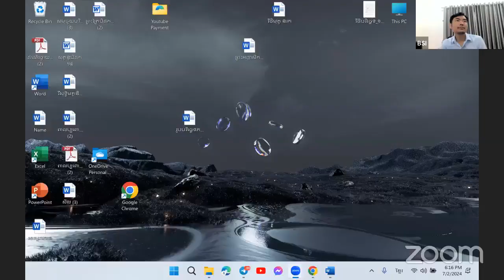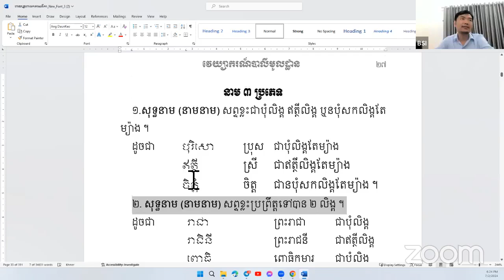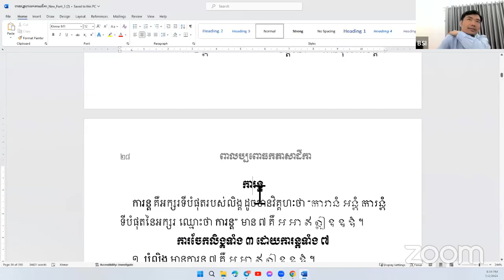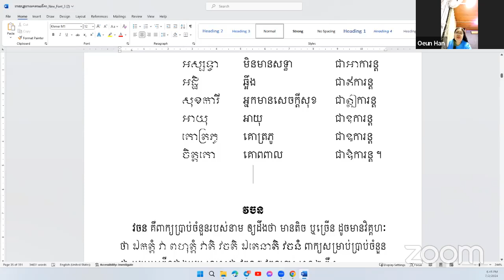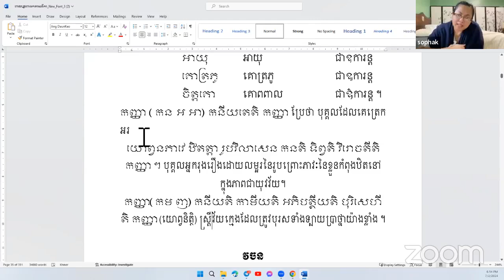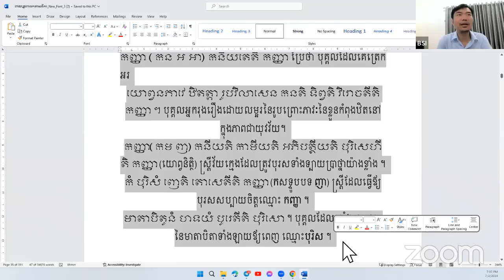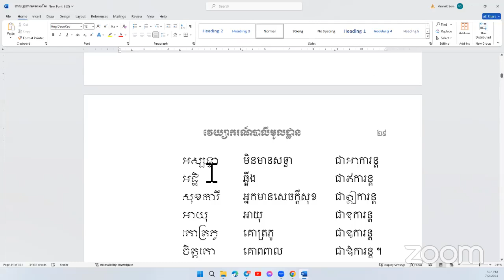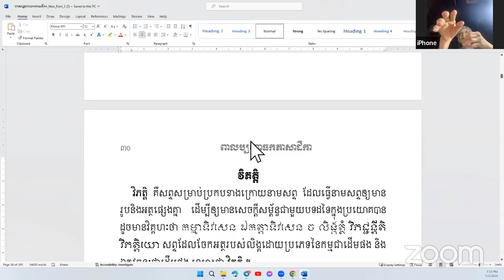ថ្នាក់បាលីមូលដ្ឋាន "ពាលប្បពោធកភាសាដីកា" | ម៉ោងទី ១២ | ថ្នាក់ZOOM | ចន្ទ-ពុធ ៦:០០-៧:០០យប់